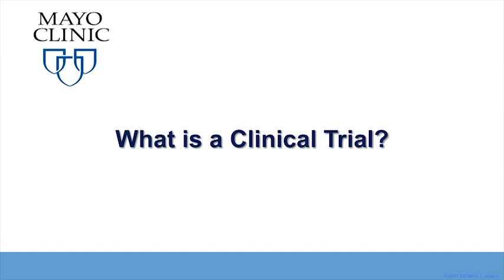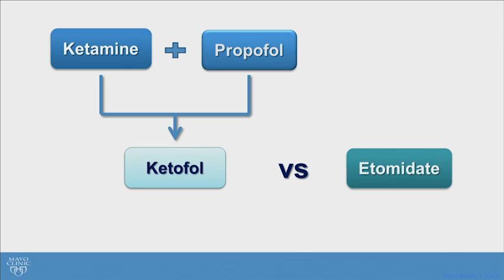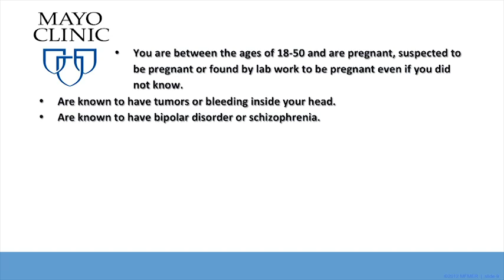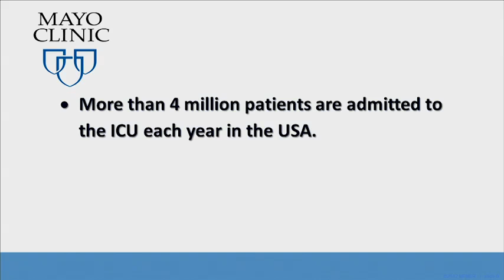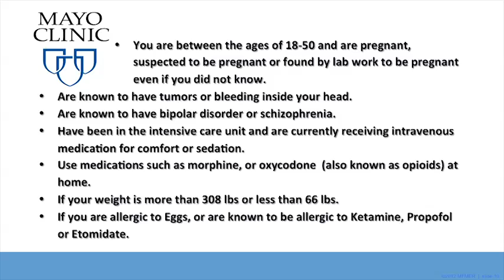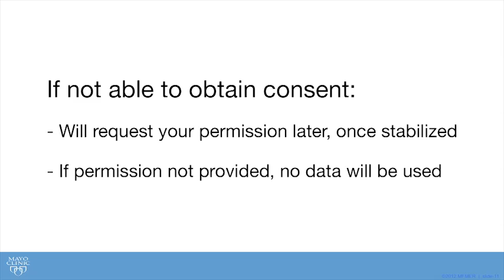KEEP PACE Clinical Trial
Dr. Nathan Smischney from Mayo Clinic in Rochester, Minnesota talks about an upcoming clinical trial that will involve patients in the intensive care unit in that institution. The trial seeks to compare two medications for sedation of patients who need to be intubated for mechanical ventilation (artificial breathing).